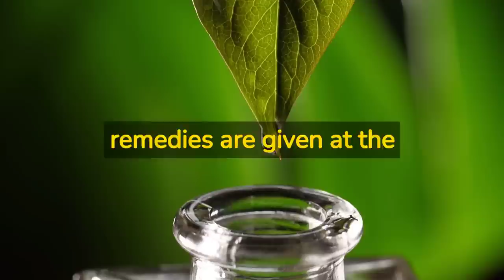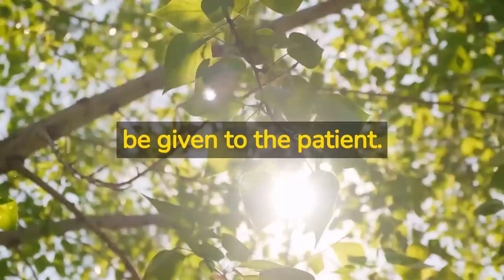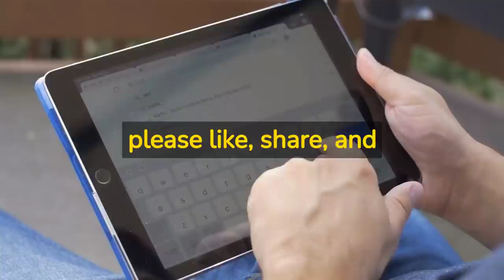Cardinal principles of Homoeopathy: lecture by Dr. Rohit Deshpande